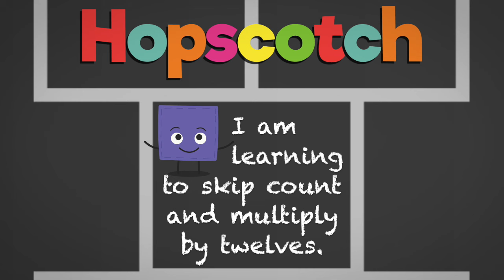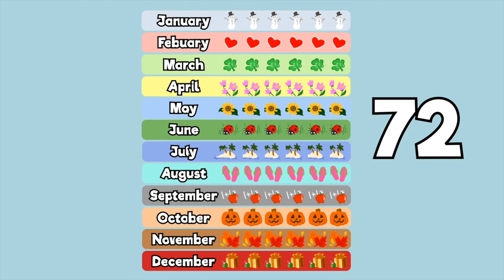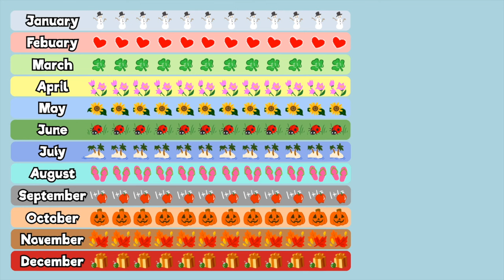Count by 12s Song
A song to teach kids how to skip count and multiply by twelves. Careful! It speeds up...

Follow Hopscotch!

Lyrics:
Twelve, twenty-four, thirty-six, fourth-eight
Sixty, seventy-two
Eighty-four, ninety-six, one-o-eight
One-twenty, One-thirty-two
There’s one more, one-forty-four

(Repeat)

A group of twelve is called a dozen,
Like a dozen roses with a dozen bees a’ buzzin’
And once you’re skip-counting by them
Just use your fingers to multiply them

Sixty, seventy-two
Eighty-four, ninety-six, one-o-eight
One-twenty, One-thirty-two

(Repeat faster and faster)